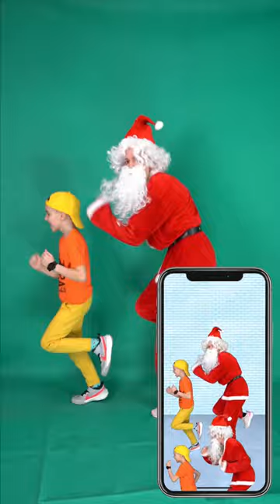This dance makes us happy 😃